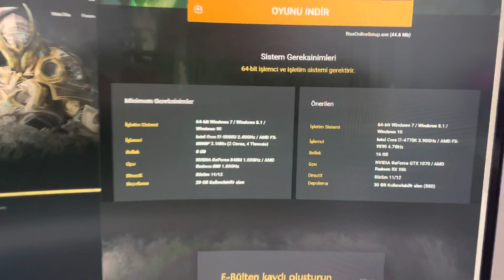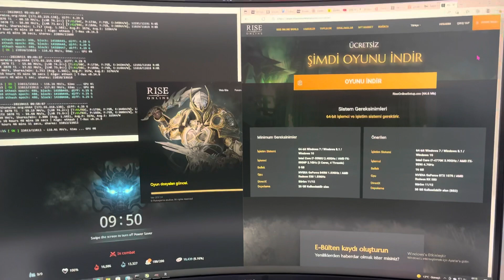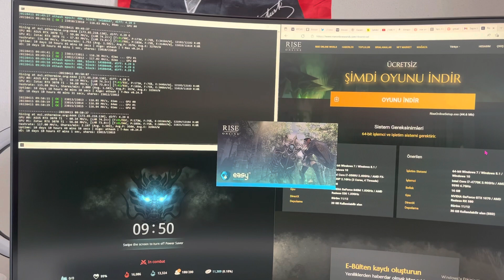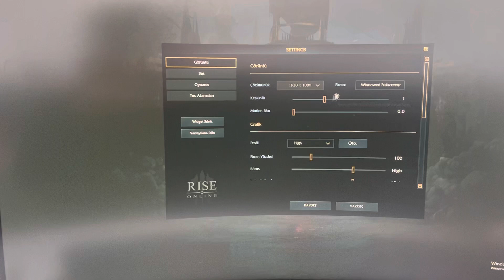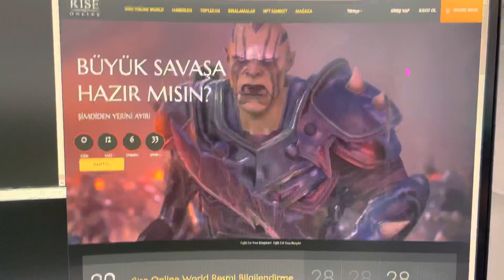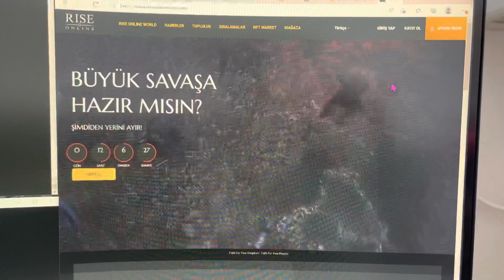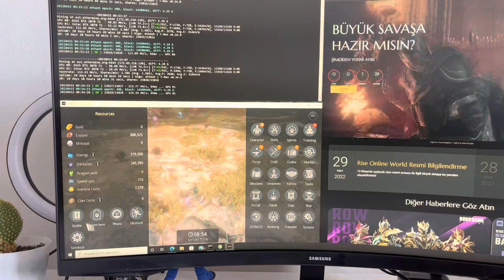Rise online bugün başlıyor ( 22.00 )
Uzun zamandır beklediğim rise online bugün başlıyor ,
Ufak bir bilgilendirici video cektim arkadaşlar
Eski knight online oyuncuları sevecektir
Videolarımızın devamı gelecektir rise online hakkında .